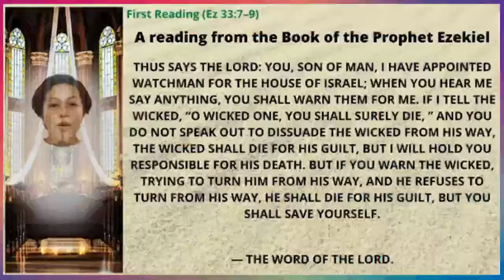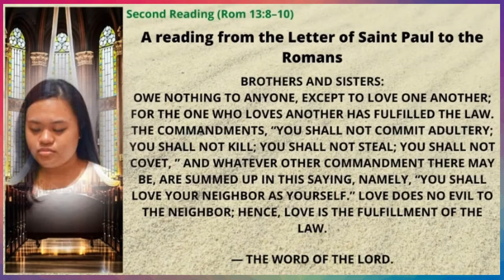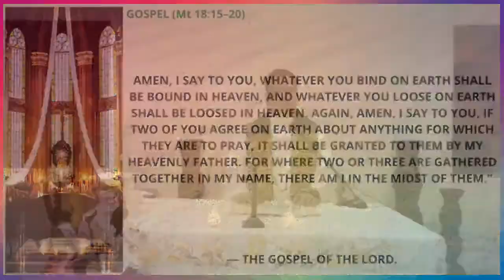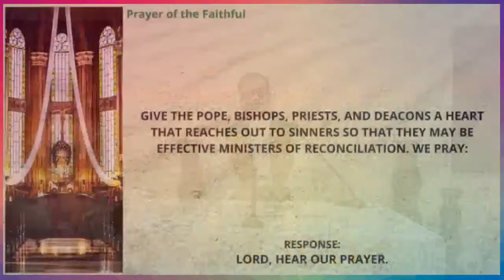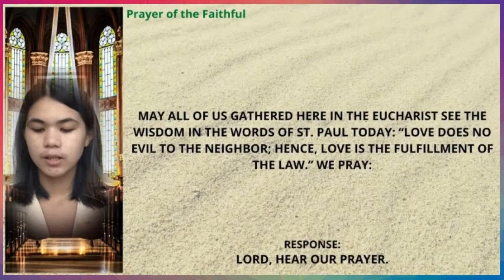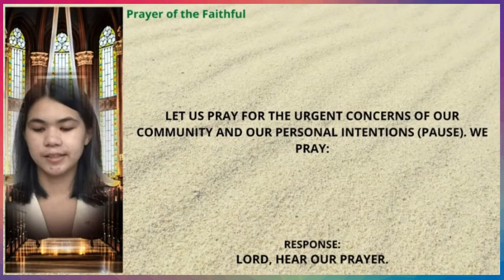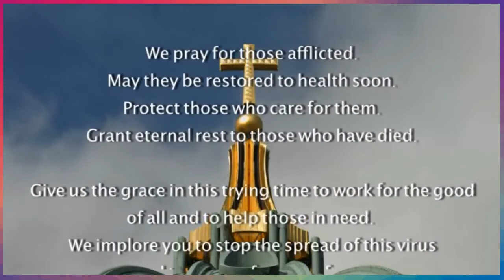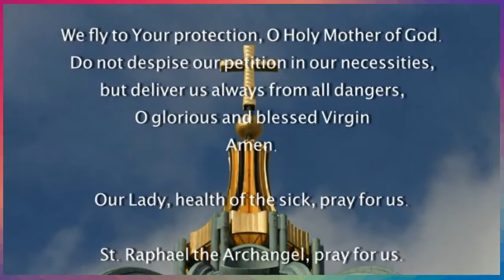Holy Mass with Fr. Boogie Tacdoro | Sunday 5:15 PM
Join us as we gather again for another Holy Eucharist to be presided by Fr. Boogie Tacdoro. Gather your family and friends. See you at 5:15 PM. Happy Sunday everyone!